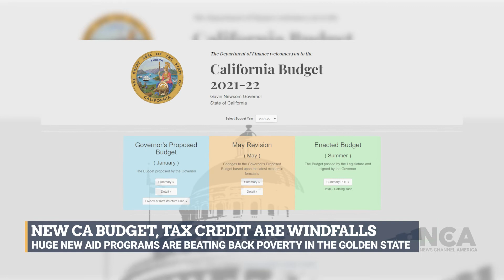New CA Budget, Tax Credit are Windfalls for Families with Children